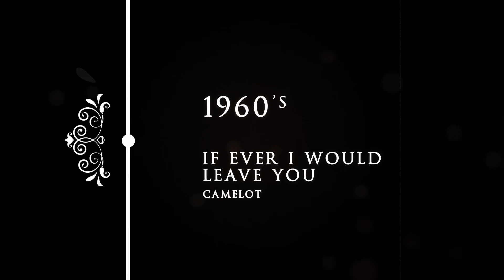From The Rehearsal Room - London | Ramin & Hadley with Sam Young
Recorded at Soho Live Studios, London on 27th January 2022
Pianist - Sam Young
Co-produced with Craft Films